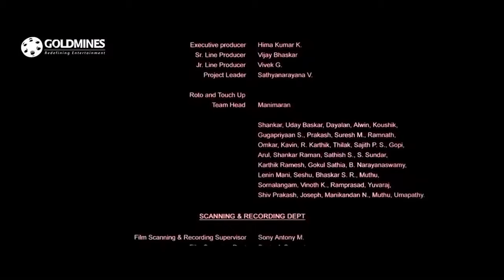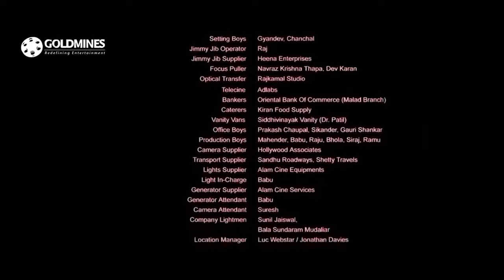1920 (Part - 11) l Bollywood Superhit Horror Hindi Movie l Rajneesh Duggal, Adah Sharma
Arjun falls in love with Lisa and abandons his family and faith for her. They move to a manor in Palampur but when Lisa gets possessed by a demonic spirit, Arjun must save her.

Starcast:- Rajneesh Duggal, Adah Sharma, Indraneil Sengupta, Anjori Alagh
Produced by:- Surendra Sharma, Amita Bishnoi, Bhagwanti Gabrani